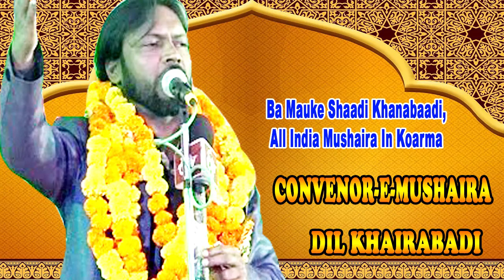DIL KHAIRABADI,Koderma,All India Musahira,On 12 Novmber 2018,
DIL KHAIRABADI,
Bagridih,Koderma,
All India Musahira,
On 12 Novmber 2018,
Ba Mauke Shaadi Khanabaadi,
CONVENOR-E-MUSHAIRA) DIL KHAIRABADI,
( ZERE SADARAT )MOHD SHAKIL AHMED,
( MUSHAIRA PRESIDENT ) OSAMA BIN SHAKIL,
( MUSHAIRA VICE PRESIDENT)ZISHAN AHMAD,